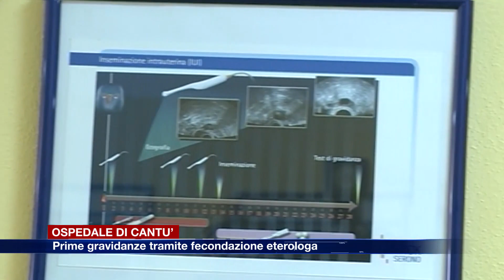Etg - All’ospedale di Cantù le prime gravidanze tramite fecondazione eterologa